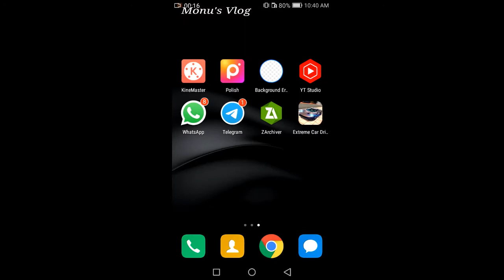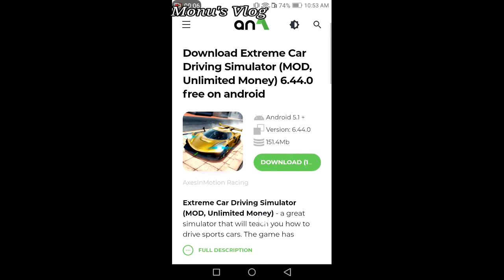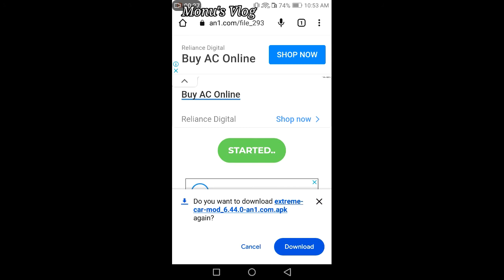80MB Best Open World Game For Android |Malayalam| Extreme Car Driving Simulatior Detailed review|53#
Best Open World Car Game

Extreme Car Driving Simulatior
Review In Malayalam